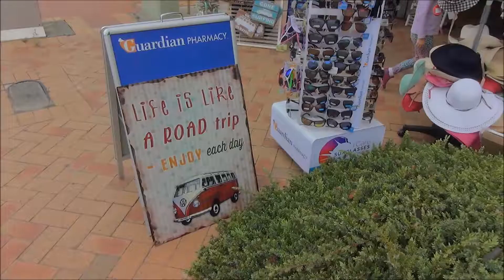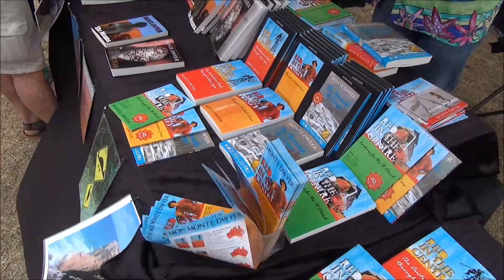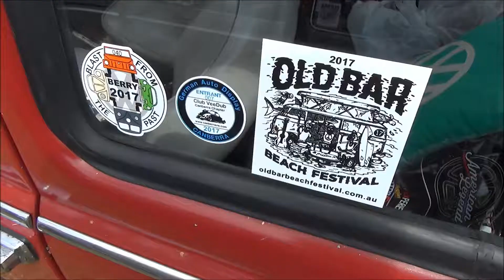Old Bar Kombi & Classic car weekend